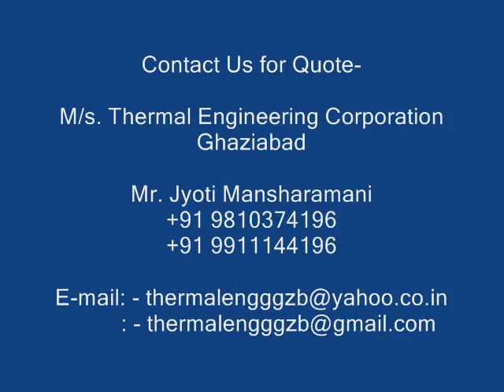Industrial three phase electrically heated Portable room heater Thermal Engineering Corporation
M/s. Thermal Engineering Corporation, Ghaziabad, U.P, India

We are manufacturers & suppliers of Industrial three phase Electrically heated portable Room Air Heaters or industrial hot air generators

These are rugged in construction & come in various Kilowatts like 6 KW, 9 KW, 12 KW, 24 KW, 36 KW, 48 KW, 60 KW, 72 KW, 96 KW , 108 KW or more.

These are used to heat industrial sheds, industrial rooms, inside temperature controlled rooms or to supply hot air up to 100 Deg C or more in a localized area for mould drying, casting or forging industry, etc.

These operate with three phase power supply.

Air flow & Air temperature can be both controlled.

These come with control panel mounted on one side.

Portable Air heaters can be easily moved from one place to another on wheels mounted on base.

Heat output & Air flow can both be controlled for maintaining as desired temperature inside rooms.

Air flow can be distributed through ducts inside halls for maintaining hot air flow at various locations.

List of indian cities where services are provided -